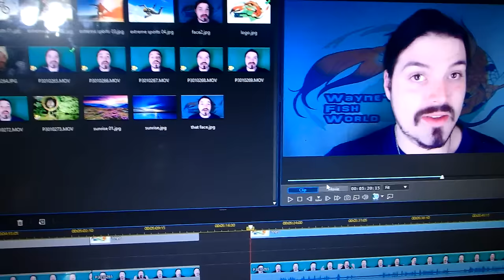Secrets Revealed Wayne's Fish World is Now Officially a Business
Temporary store